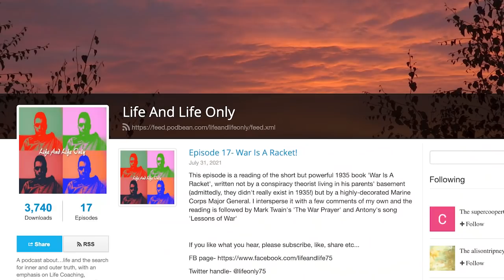Getting Back to GET BACK with Antony Rotunno part two | #096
Matt Williamson and guest Antony Rotunno talk more about Peter Jackson's  GET BACK. Topics covered are Doug Sulpy & Ray Schweighardt book, Get Back the Unauthorized Chronicle of The Beatles Let It Be Disaster, John Lennon's drug use during these sessions, Michael Lindsay Hogg, and more! This is the second of three parts.